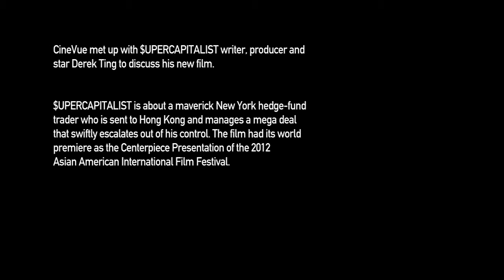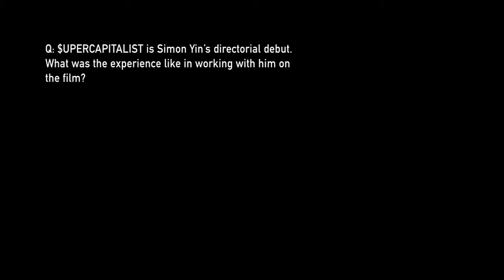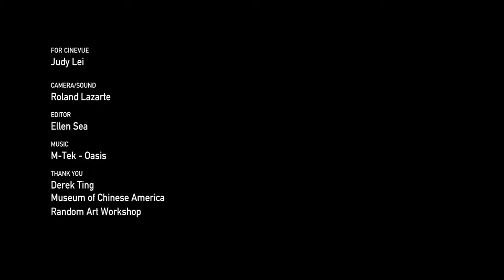POINT OF INTEREST: DEREK TING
CineVue had the chance to chat with producer, writer, and star of $UPERCAPITALIST, Derek Ting on his experience in making the film.